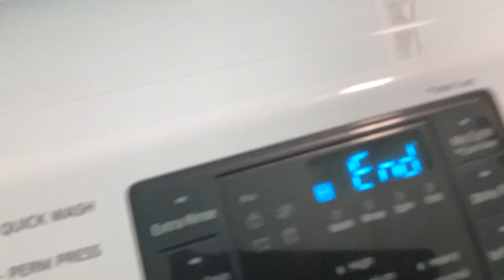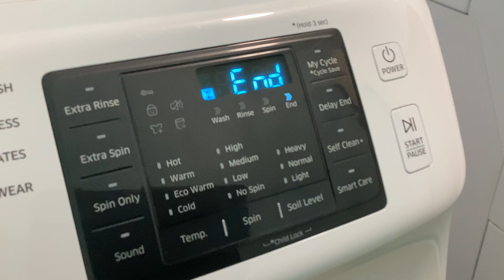8WHITES IN samsungwashingmachine